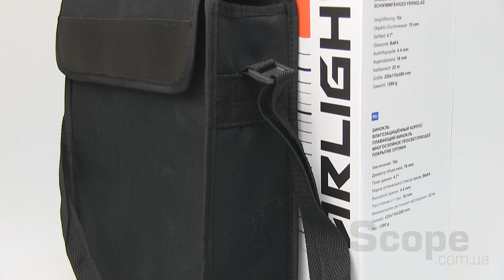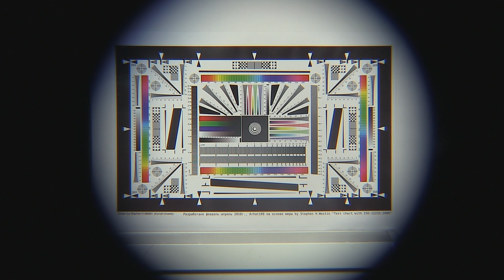Обзор бинокля Delta Optical StarLight 15x70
Бинокль для любителей астрономии с популярными характеристиками. Имеет большой диаметр объективов (70 мм), удобный обрезиненный корпус. Просветление оптики - мультислойное (МС), большое поле зрения при незначительном хроматизме и коме.